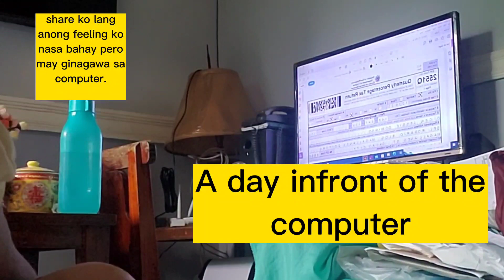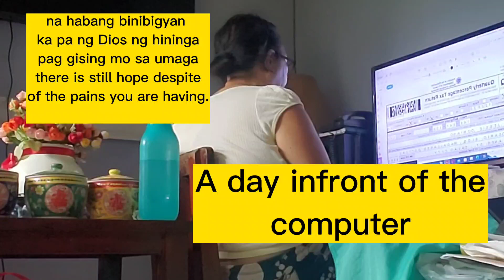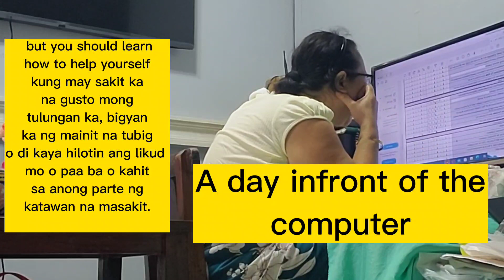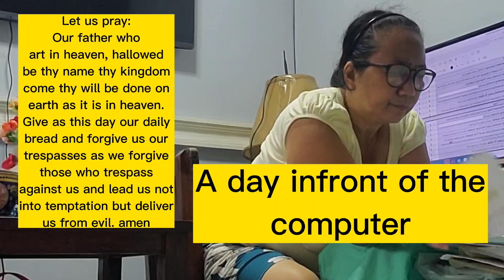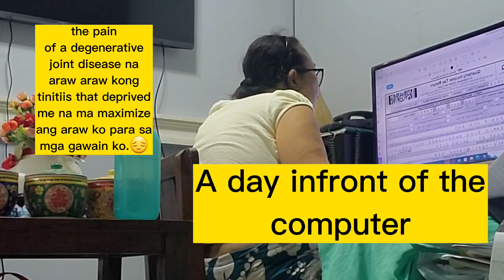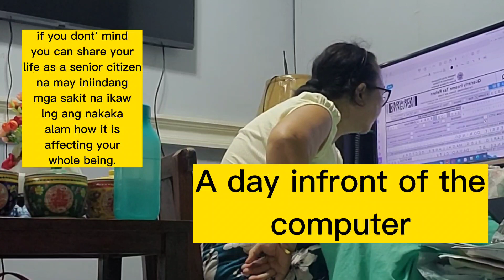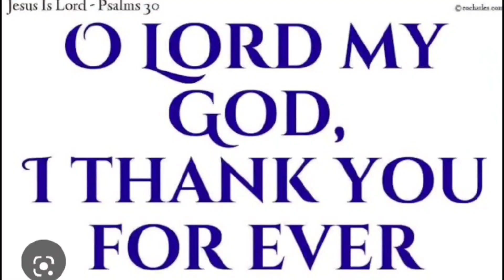A DAY INFRONT OF THE COMPUTER.. a senior "hugot time" | Rose Domingo|#409